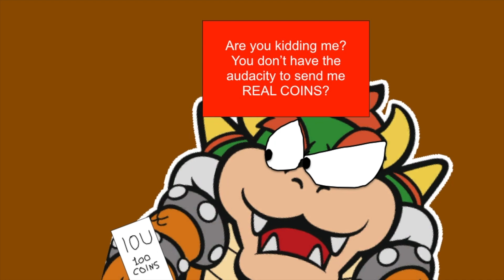Mario Comics: Bowser Talks Charity - ericfortesTV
Here's a short and silly Mario Comic about Bowser making some charity. However instead of receiving coins, he gets...other things. Hope you enjoy Bowser rant!

After this cartoon is a sneak peak at the next Mario Comic, The Sunset Cobra.